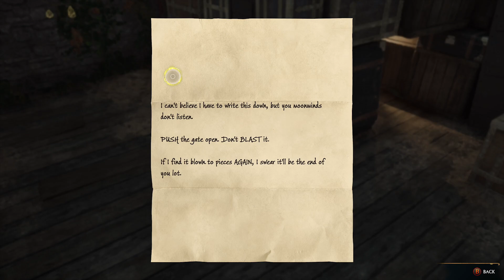Hogwarts Legacy - #17 - Hippogriff Rescue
Due to a time travel accident Adam King finds himself in the late 1800s but seems to have merged with someone else but kept his personality. Finding himself in the Scottish Highlands surrounded by magic and wizards he must study at Hogwarts and learn the very magic they possess. Throughout his journey he discovers he can control a mysterious ancient magic and holds the key to a secret that threatens the wizarding world, will his new merged appearance lead to its salvation or be it's doom?